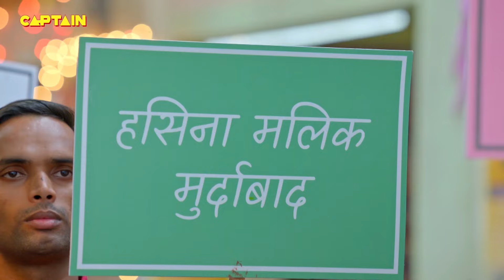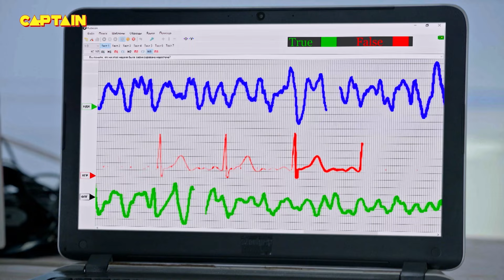सरकारी अफसर ने पूछा Haseena से नक़ली Haseena का पता || Best Of Maddam Sir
सरकारी अफसर ने पूछा Haseena से नक़ली Haseena का पता || Best Of Maddam Sir E.P 142